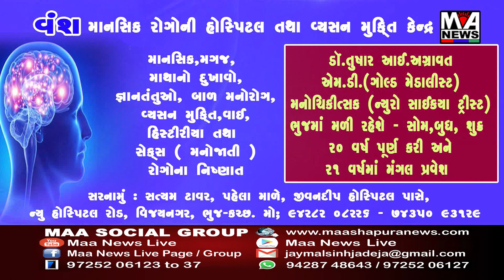અમદાવાદ સિવિલ હોસ્પિટલમાં ૧૧૦ મુ અંગદાન થયું